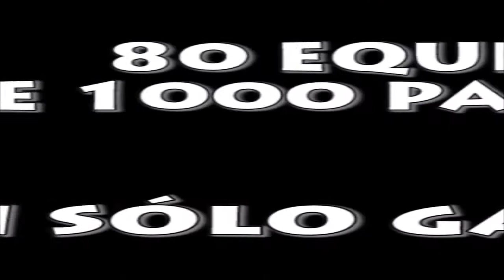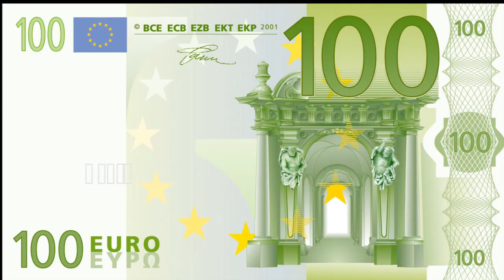Fútbol7Bravo.SegundaGII.J-13.Inter Montequinto - Arroz Pegao